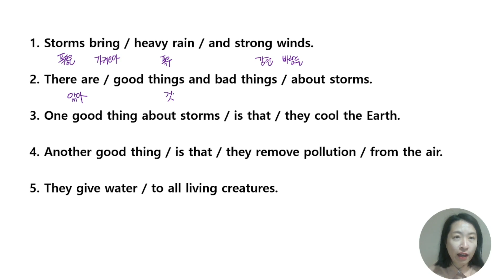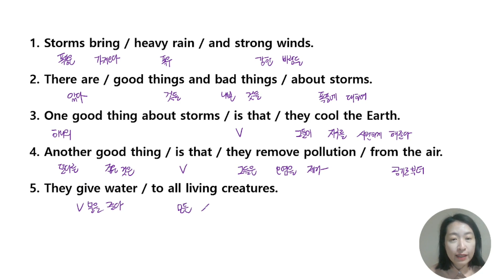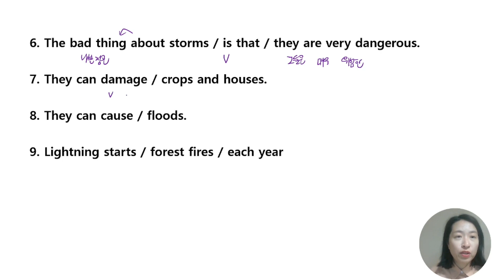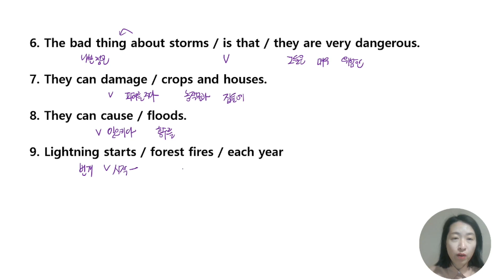21 중등영어 이렇게 쉬웠어?